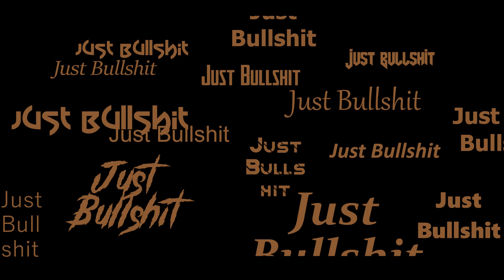SuperTuxKart - Soccer - Skills and Goals Part 3 | just bullshit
Part threeof Skills and Goals in Supertuxkart. Watch and enjoy.

Please don't forget to rate and comment :)
Edited by jsonbrne.